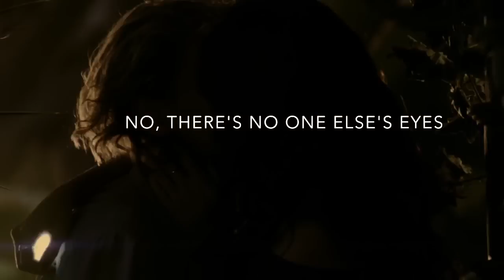Clary & Jace | Heart by Heart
Hey guys
I know a few people have used this song for this pairing but it is a really good song for them.